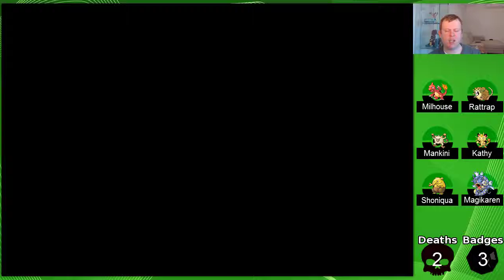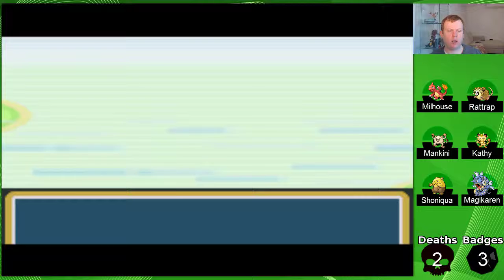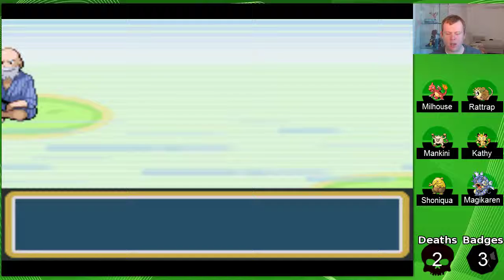Trivial Snacks - Pokemon LeafGreen Nuzlocke Ep 17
In this episode, Barnman brings back a popular segment and offers some trivia on censorship. Oh, and I think there's some Pokemon somewhere in there too.

New episodes Mondays, Wednesdays and Fridays!

What the heck is a Nuzlocke? It's a self-imposed set of rules to make Pokemon games more challenging (and fun!)
1) You can only catch the first Pokemon you find in any area
2) If a Pokemon's HP drops to 0, it's considered dead and can no longer be used during the playthrough
3) Everything must be nicknamed. EVERYTHING.